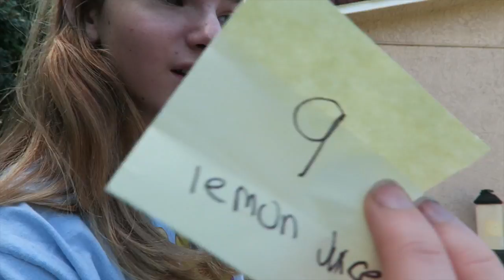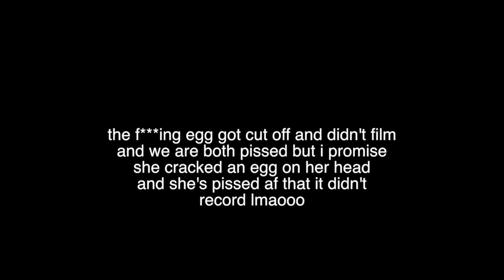eat it or wear it challenge w kylie !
the f***ing egg though